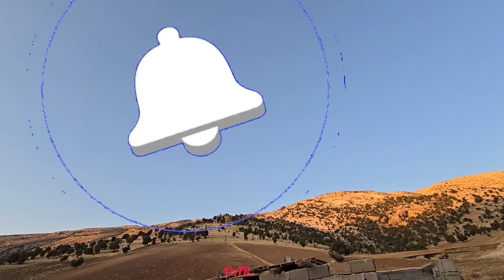The moment when the brave mother faces the broken branch of the tree. Maternal strength: a story of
This is a short and exciting story of a mother's life, which shows her strength, courage and sacrifice.
The mother was walking, with sure steps and a heart full of love. Suddenly, the sky was filled with dark clouds and heavy rain began to fall. The trees shook under the heavy rain. Tired of long days, the mother continued on her way. Suddenly, a branch of the tree broke and fell towards him.
The mother tried with indescribable courage to escape from danger, but the branch hit her head hard. His head broke and blood flowed slowly. Despite the pain and bleeding, the mother continued on her path, knowing she could never give up her responsibility.
This was the moment when the true power of motherhood was revealed before our eyes. This is a story that shows how mothers continue their path even in the most difficult moments of life, with a strong will and endless love.1.
2.
3.
4.
5.
6.
7.
8.
9.
10.
11.
12.
13.
14.
15.
16.
17.
18.
19.
20.
21.
22.
23.
24.
25.
26.
27.
28.
29.
30.
31.
32.
33.
34.
35.
36.
37.
38.